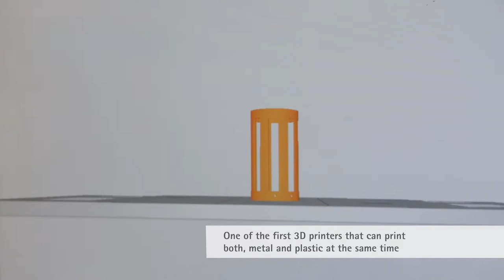UESTC students visit CEMSE Laboratories during a one week Winter Camp at KAUST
Twenty-two undergraduate students from the University of Electronic Science and Technology of China (UESTC), Chengdu are visiting the CEMSE Division Laboratories as part of one week KAUST - UESTC Winter Camp 2018 at KAUST.

The UESTC students engaged in discussions with several CEMSE Faculty from the Electrical Engineering Program: Atif Shamim (Head of the Integrated Microwaves Packaging Antennas and Circuits Technology Laboratory ), Andrea Fratalocchi (Head of PrimaLight ), Xiaohang Li (Head of the Advanced Semiconductor Laboratory ), Boon Ooi (Head of the Photonics Laboratory and Director of KACST – Technology Innovation Center [TIC] for Solid-StateLighting ), Muhammad Hussain (Head of the Integrated Nanotechnology Lab ), Hossein Fariborzi (Head of the Green Integrated Circuits and Systems Group ) and Carlo Liberale (Head of Vibralab ). The visiting students had also the chance to participate in a full day workshop organized by Talal Al-Attar, Associate Professor in the Electrical Engineering Program.